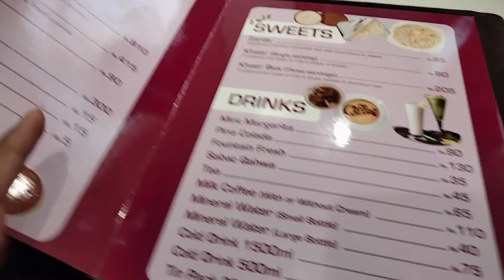Savour food Peshawar road Rawalpindi/Rawalpindi Islamabad famous pulao kabab lunch#savourfoods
1988 on Gordon CollegeRoad, Rawalpindi Under the name “Savour” our products not only thepalates but also the hearts of our customers and on 7th August 2001, weinaugurated our new branch in the Melody Foods Market Islamabad. Ourconfidence propelled to new heights as our daughter branch proud to be aresounding success and 24th March 2005 saw the sign board of “Savour” hoisted in the Blue Area Islamabad. The same year we celebrated the nation’s Independence Day by inaugurating yet another branch IN THE RAWALPINDI CRICKET STADIUM FOOD MARKETS. It was in this Branch that we launched our new brand “Savour Krispo” in 2008. In 2010 this new brand was introduced in the Gordon College Road Branch. We inaugurated our first branch in Lahore on 31st July, 2017 at Shama Chowk, Lahore. Hopefully, very soon the Lahorites shall experience the mouth-watering tastes of these delights at Lakshami Chowk Lahore as well